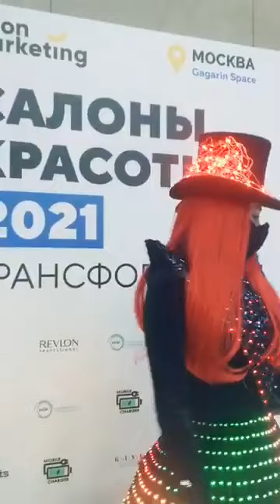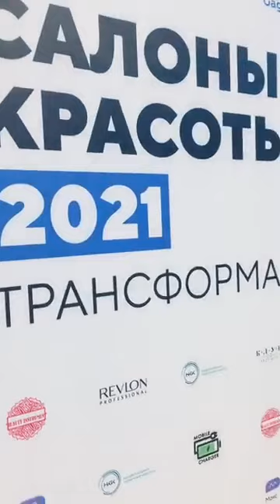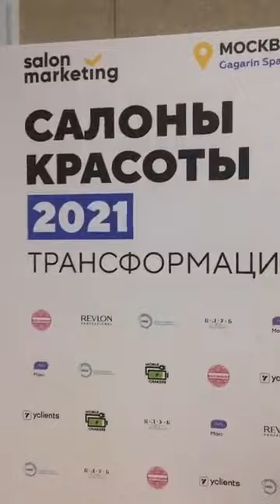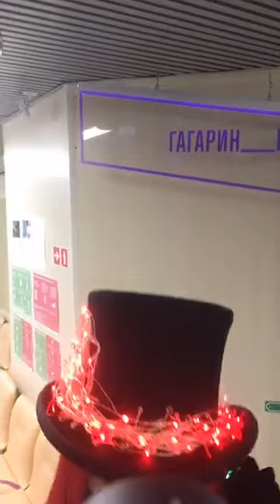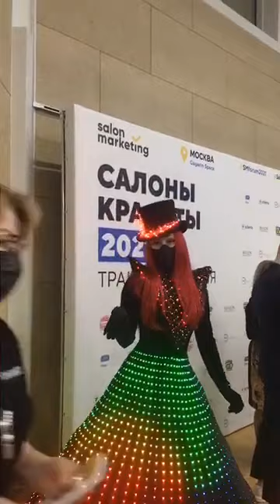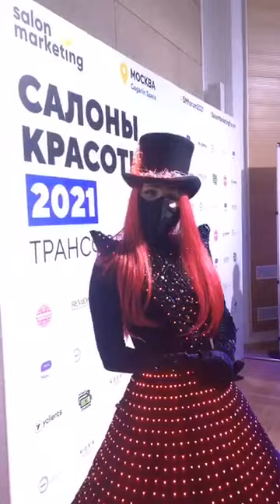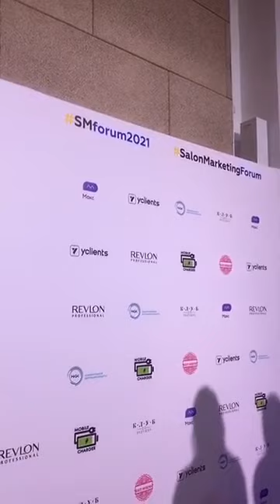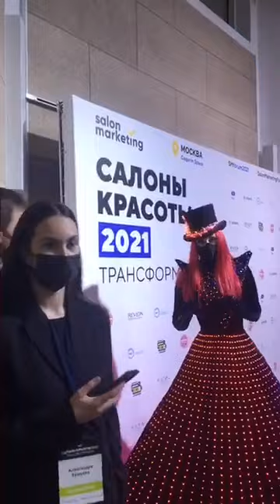24.04.2021 TikTok stream Salon marketing forum